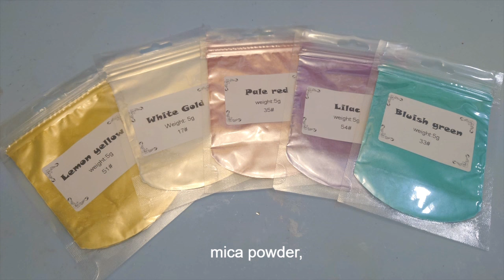Sophie and Toffee – The Little Mermaid Trinket Box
It’s sad that Sophie and Toffee’s Disney box will be discontinued. The next box will be the last one. There is a huge clearance sale on Disney & Warner Bro Items. I ordered some items that are not in the subscription boxes. This trinket box is one of them. I’m going to work on some of the them lately.

Materials:
The Little Mermaid Trinket Box Silicone Mold – Sophie and Toffee
The Little Mermaid Ariel Open Bezel Charm – Sophie and Toffee
Epoxy resin – Sophie and Toffee
Odorless LED resin – Sophie and Toffee
Mica powder – Sophie and Toffee
Glitters and confetti – Sophie and Toffee

Tools:
Weight scale
Silicone cup
Silicone needle tool
Applicator Stick
Q-tip
Liquid Chrome Gold Marker – Sophie and Toffee
Acrylic paint
Resin tape
UV light/ sunlight
Super glue